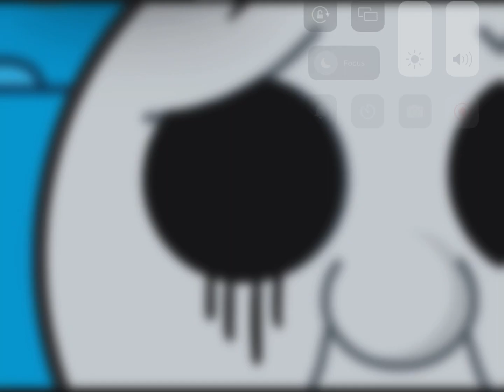Thomas & Friends Blood and sodor Thomas remember Sir Topham Hatts scene